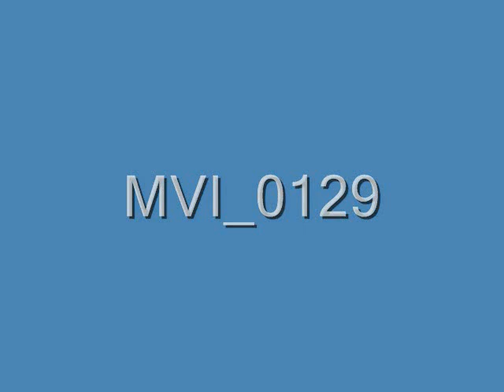jago in canada.wmv